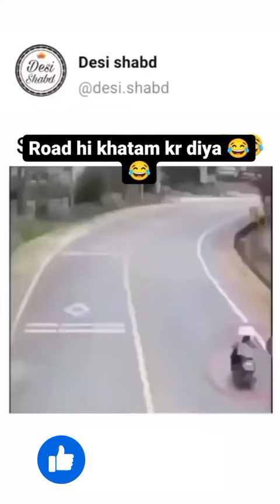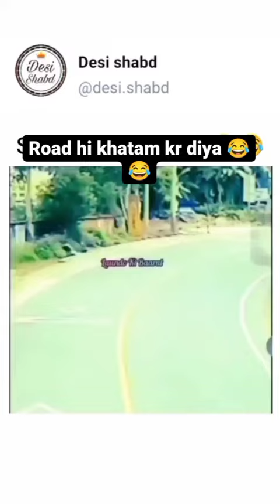new comedy video